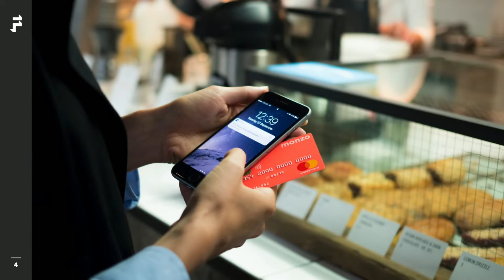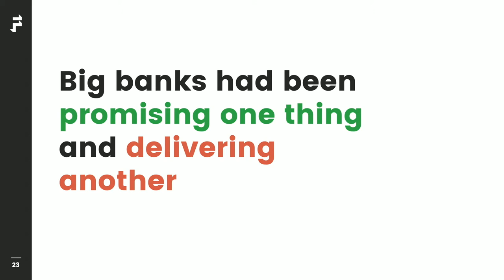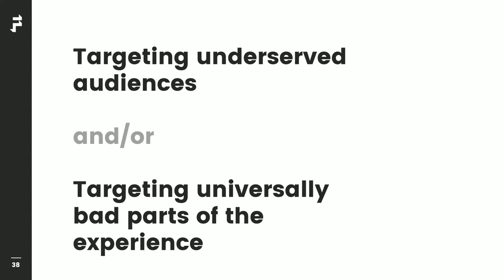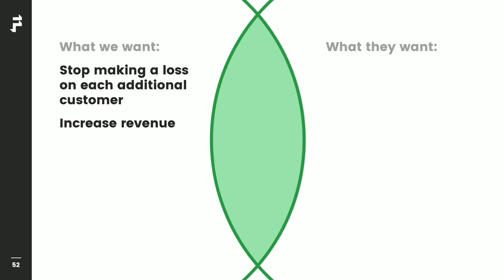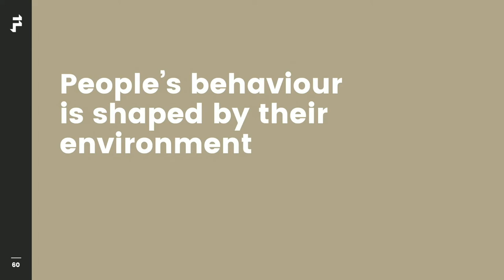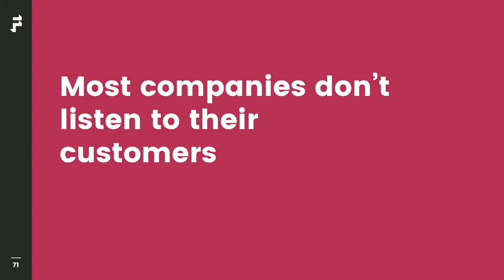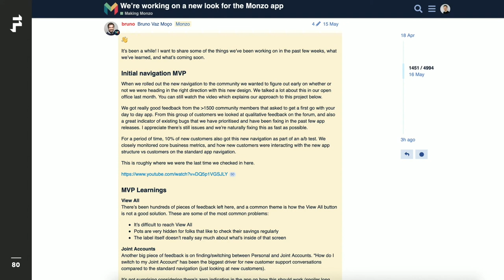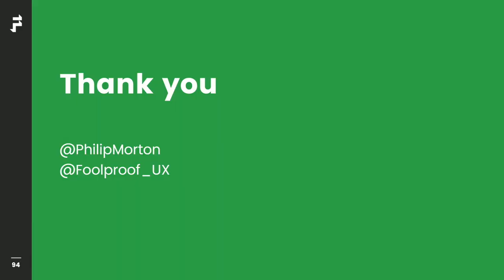FDS NYC - Phil Morton (Foolproof): How startups used design to disrupt the UK banking market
Check out the next instalment of the FinTech Design Summit: Virtual Edition USA on 30th July

Phil Morton
Head of Strategy - Foolproof
“Philip Morton is the Head of Strategy at Foolproof, where he helps clients to create a strategy, plan and measurement framework for their projects, programmes and organisations. Before focusing on strategy, his expertise was in design research, conducting interviews in more than a dozen countries for some of the world’s biggest brands. Throughout his career Phil has worked with a number of clients within the banking and fintech, including HSBC, Virgin Money and Tinaba (Italy). Phil is a keen traveller and enjoys visiting some of the stranger parts of the world such as Uzbekistan and Turkmenistan.”

Lessons from across the pond: how startups used design to disrupt the UK banking market.